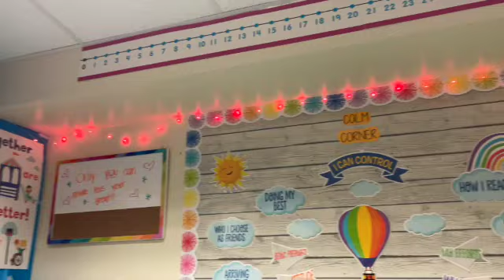Weekly Vlog| Nails| Starbucks| Back In the Gym|Meet The Teacher|Back To School 2021|Weightloss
Hey Y'all! It's back to School time!!! This vlog is a few clips of us getting prepared! I Hope you enjoy this video!
-Business Instagram: @Scrubbing_Beauty
Fun Facts!
-I'm from Wichita,Ks, I live in Houston,Tx
-I've been married for 12 years.
-I'm 30 years old.
-I'm a Scorpio 10/23/1990
-I'm a girl mom of 3!
-Savannah-9 Years Old
-Genesis-7 Years Old
-Kinsley-2 Years OId
-Phonto
-PicsArt
-iMovie